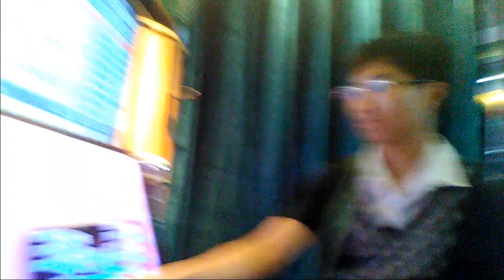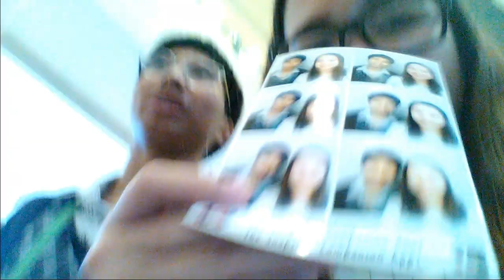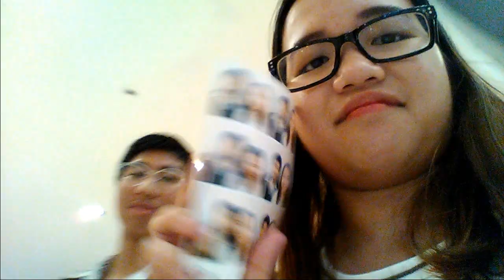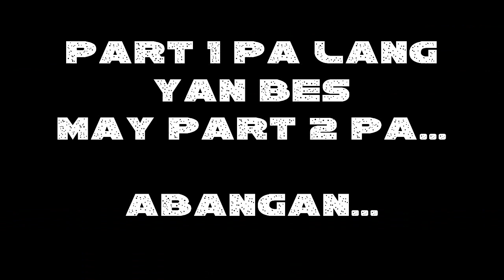BDAY VLOG PART 1 (Bago maging cornetto) Ft. Matthew Ramos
Pagkatapos ng isang linggo ito na ang featured biktima vlog at sa unang pagkakataon kasama na ang isa sa mga pinakamalapit kong pinsan !!!

Bes abang ka lang may kasunod pa ito